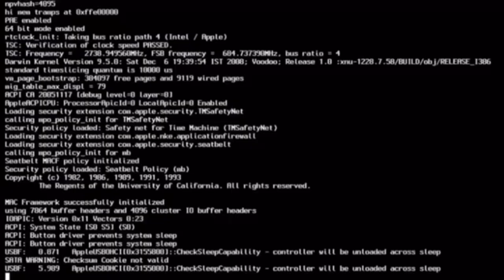Train Error 3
Especially for @MyDayAstonTheMuppetsFan.